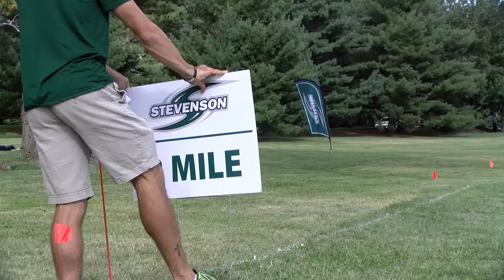2018 Stevenson Cross Country Season Preview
Cross Country head coach Dave Berdan talks about the team's goals for 2018.